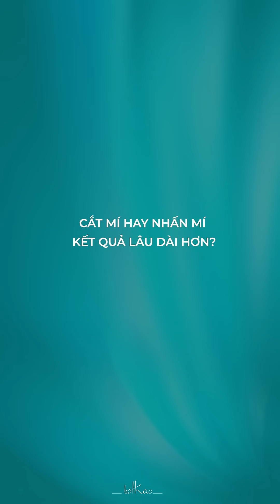[Bác sĩ Thảo] CẮT MÍ HAY NHẤN MÍ CHO KẾT QUẢ LÂU DÀI HƠN?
CẮT MÍ HAY NHẤN MÍ CHO KẾT QUẢ LÂU DÀI HƠN?

Cả 2 phương pháp cắt mí và nhấn mí đều có thể giúp bạn sở hữu đôi mắt 2 mí to tròn, sắc sảo. Tuy nhiên, tùy tình trạng cơ địa của mỗi người mà BS sẽ chỉ định giải pháp phù hợp.

Giữa 2 phương pháp này thì bên nào sẽ cho kết quả lâu dài hơn cũng là thắc mắc của nhiều khách hàng. Cùng xem BS Thảo chia sẻ về vấn đề này nhé!

Để tìm hiểu thêm những thông tin thẩm mỹ, cả nhà có thể tham khảo tại fanpage của bác sĩ Thảo!

107E Trương Định. P. Võ Thị Sáu, Q.3, Tp. Hồ Chí Minh